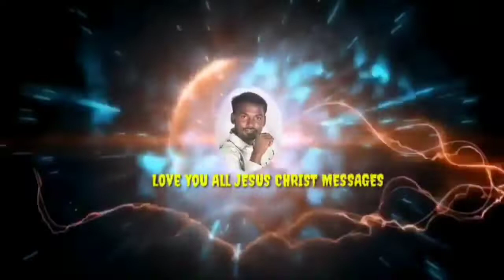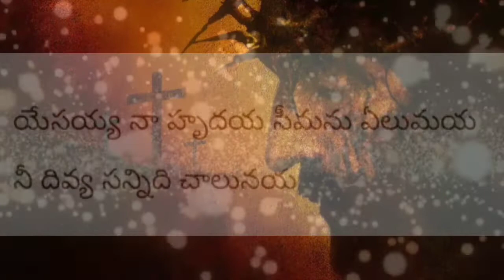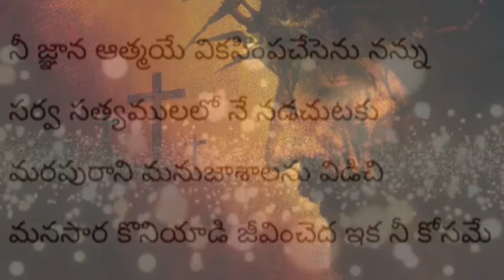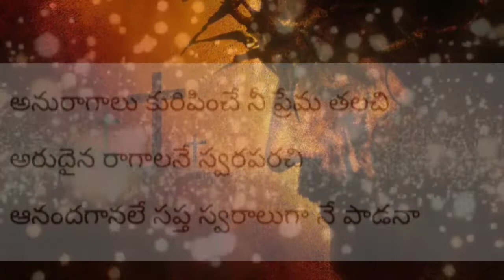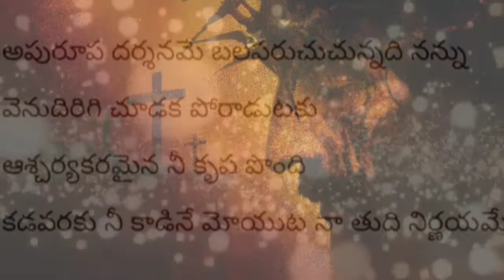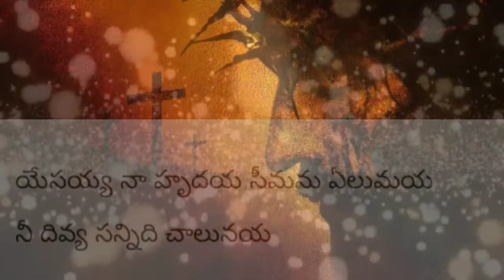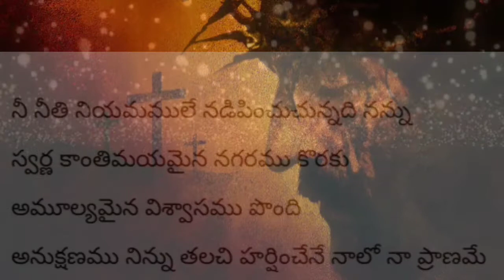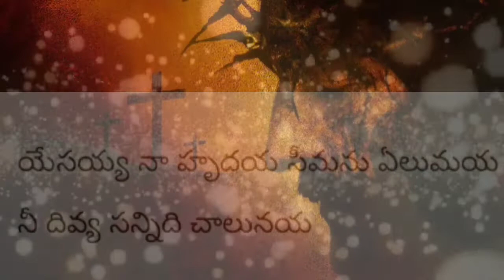అనురాగాలు కురిపించే నీ ప్రేమ తలచి!! With lyrics song!!@loveyoualljesuschristmessa9826